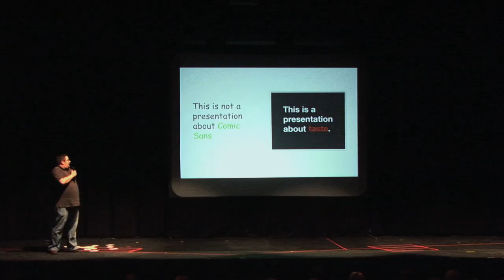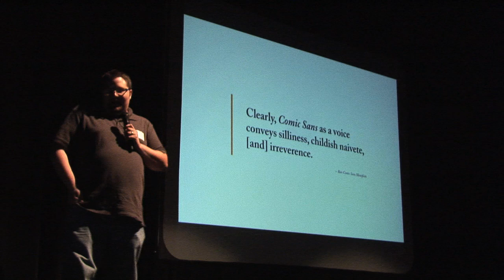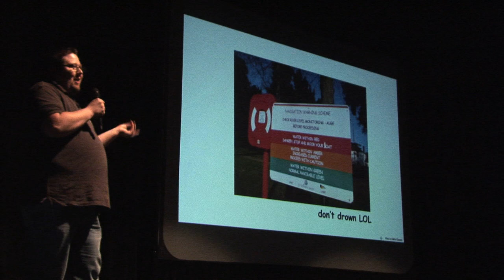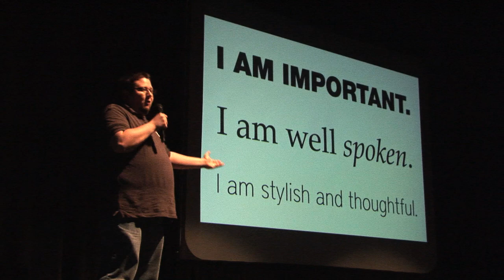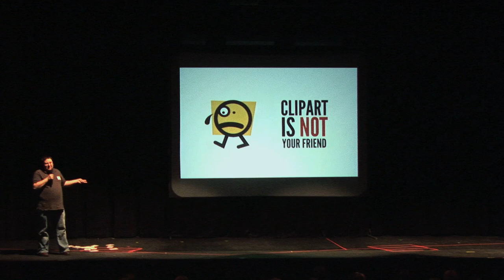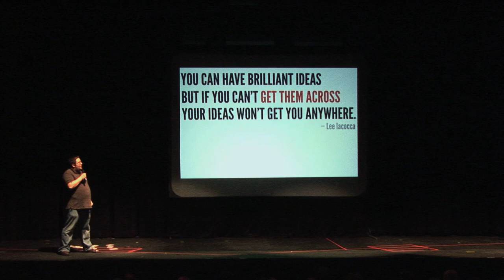The Power of Visual Communication: Together, We Can Rid the World of Comic Sans - Michael Champlin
Michael is on a mission to help people make better choices when it comes to style. He encouraged the IgniteOKC audience to think about what clip art and Comic Sans really says about them. IgniteOKC 2 was held June 10, 2010 at the Lyric Theater in OKC's Plaza District. Check out IgniteOKC.com for more info about Michael and to learn about IgniteOKC 3 coming in early 2011.